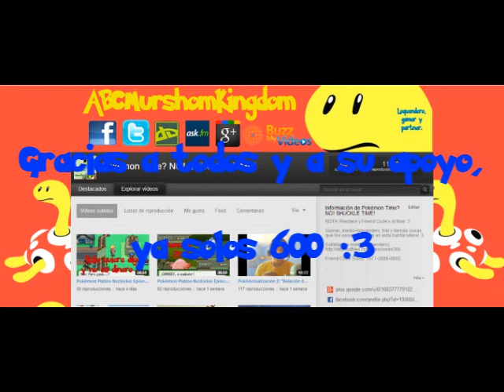Jugando "King Of Fighters 2002" Estereotipos everywhere D: [Especial 600 Subs.]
Es culpa de la tecla!D:
Gracias por los 600 subscriptores, love u c: :corazonequisde: